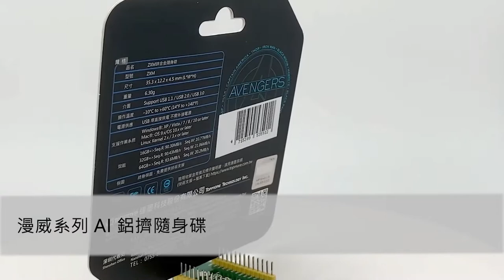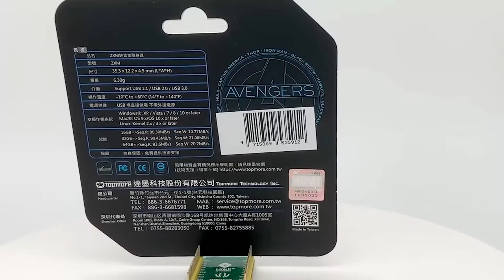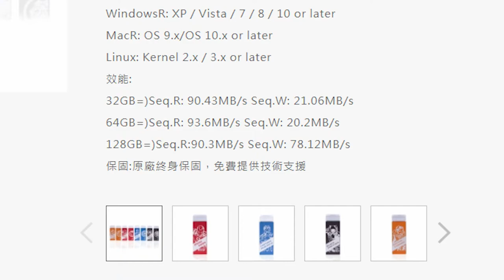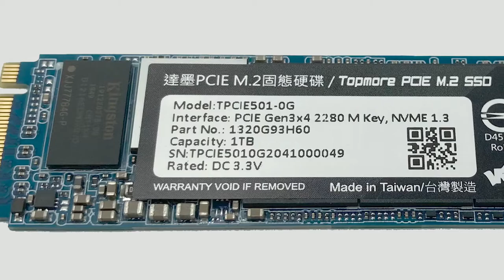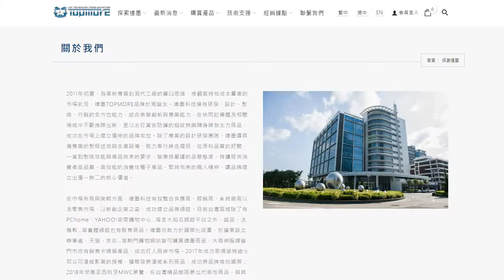【開箱】漫威迷不要錯過！被儲存資料功能耽誤的質感隨身碟！TOPMORE 漫威系列 AI 鋁擠隨身碟 ＆ PCIe SSD 開箱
這次開箱的 M.2 PCIe SSD 讀寫速度雙雙超過 3,000MB/s！原本只是在物色新硬碟，卻意外發現了一間有超多漫威授權儲存裝置的公司，逛隨身碟逛到差點忘記自己本來是要買硬碟 XD。不過他的隨身碟與其說是隨身碟不如說是禮品比較適合，如果能擺一整組在家裡感覺超酷的。